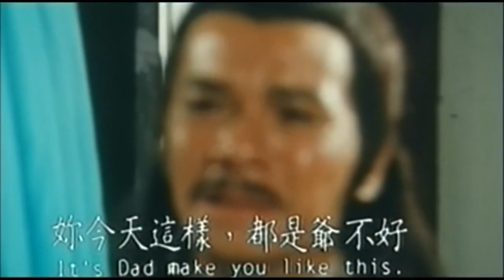Review FILM Cô Gái Ngọt Ngào